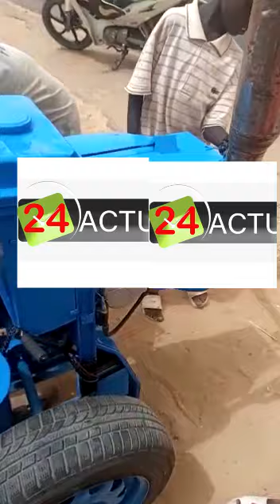Darou Mouhty Dame diop " invente son propre tracteur électrique